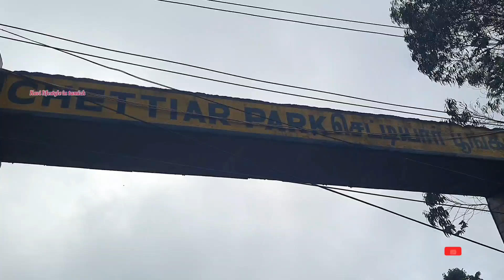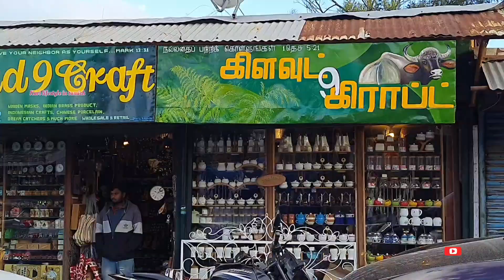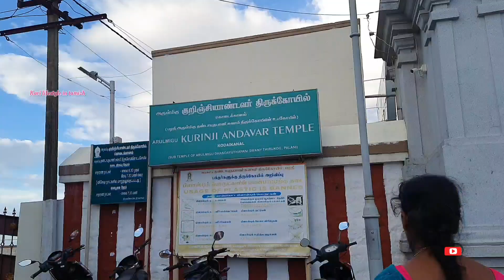Kodaikanal Tourists places vloG_2 |Bison Attacks just Escape😮 Boat house & chettiyar park போகலாம்